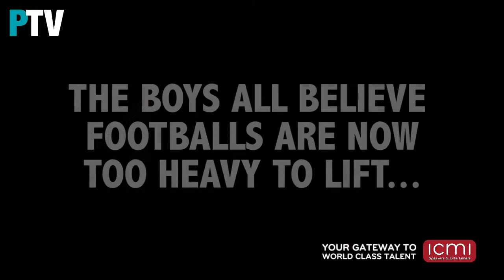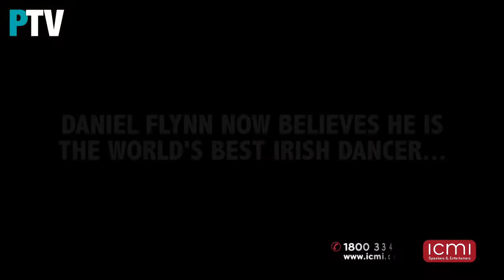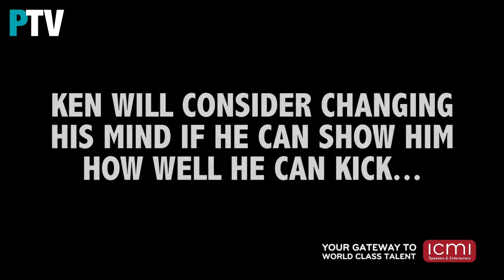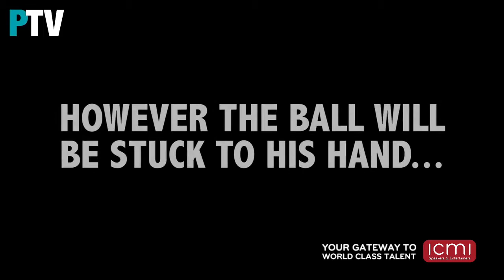After Dinner Entertainer, Comedian, Magician - Isaac Lomman - Showreel 2019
Isaac Lomman’s unique skillset demonstrates to incredible power of the human imagination, eliminating mental barriers in business and setting goals at the subconscious level.